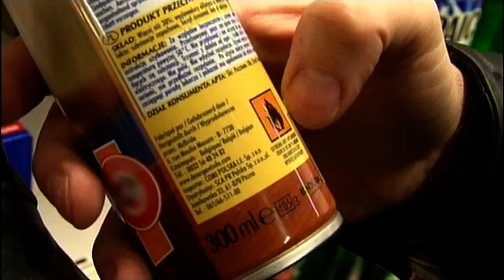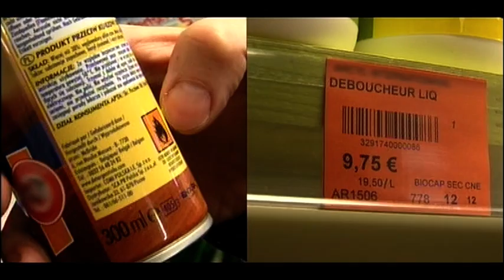Je fabrique mes nettoyants maison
Le choix en produits ménagers - du tout chimique au purement écologique - le choix ne cesse de s'agrandir... et pourtant rien de plus simple et de plus économique que de les fabriquer soi-même... une adepte nous dévoile ses recettes.

Chaîne : M6
Émission : 100% Mag
Réalisation : Lafait Capucine